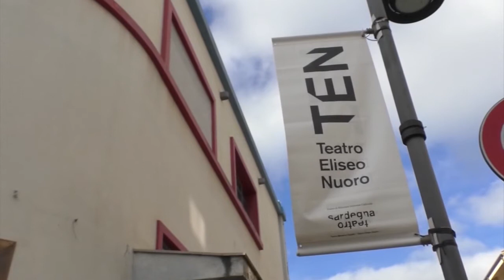A causa dell'emergenza Covid continua la crisi del settore cultura e spettacolo 16 01 21